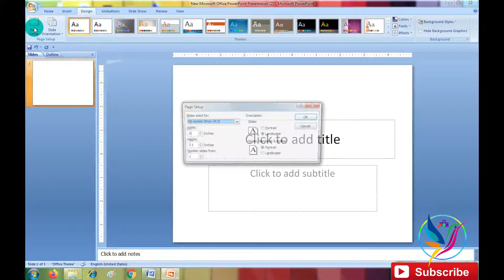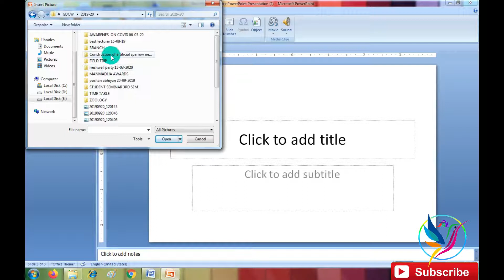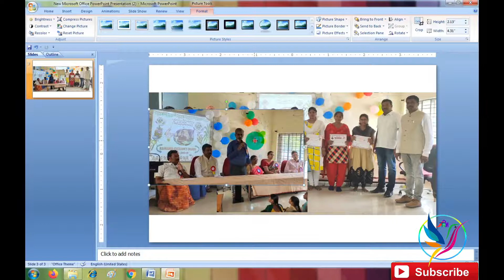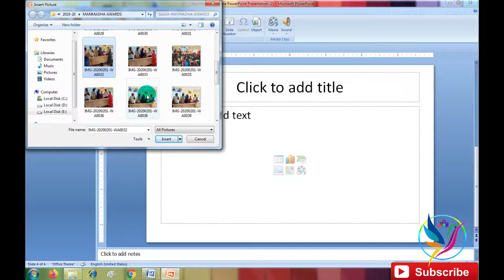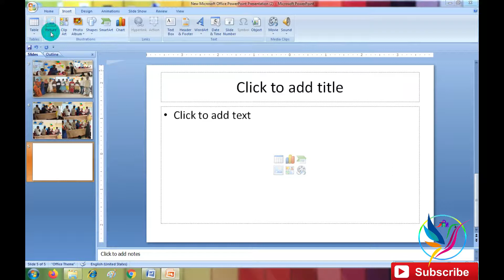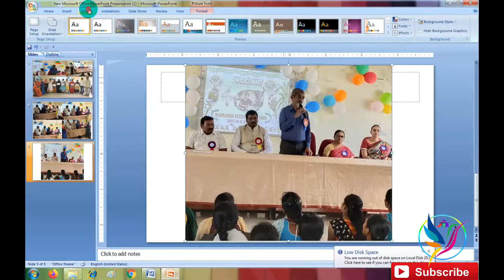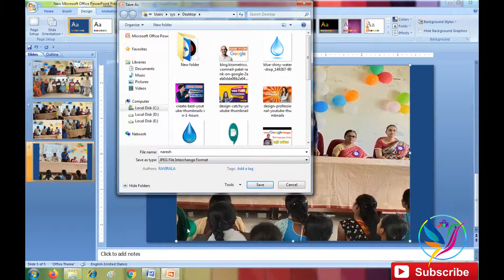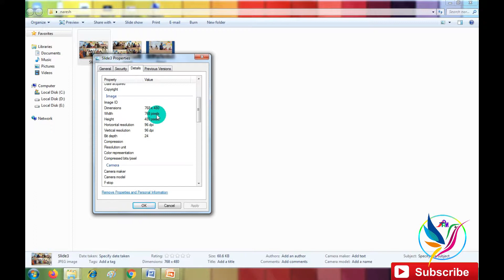CONVERT PPT SLIDES TO JPEG IMAGES(PPT SLIDES ను JPEG images లోకి మార్చడం)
This video will help you to convert the PowerPoint Slides to JPEG images with the desired width and length.